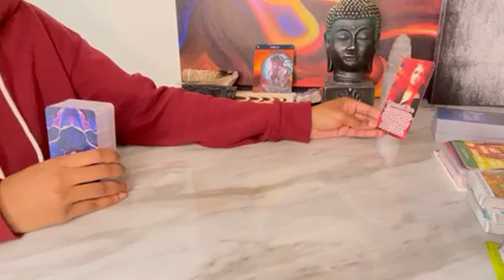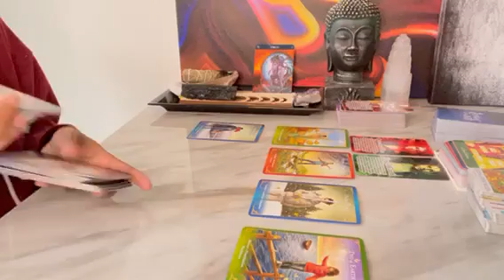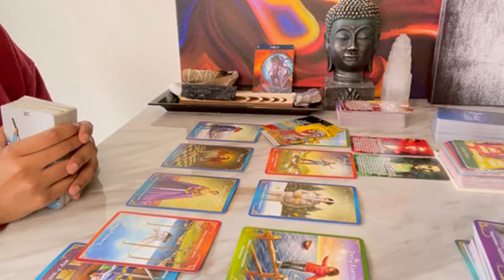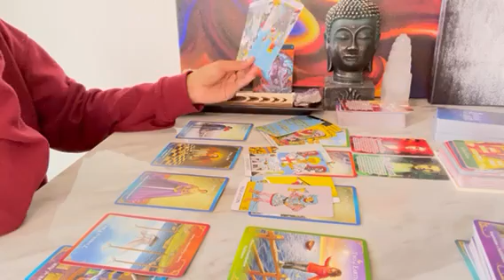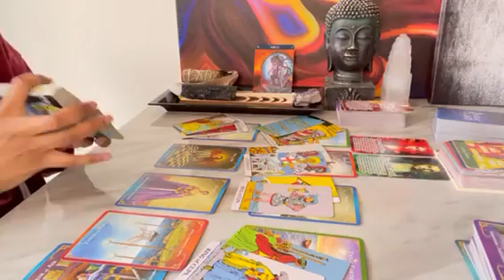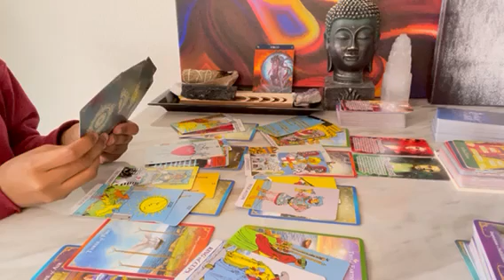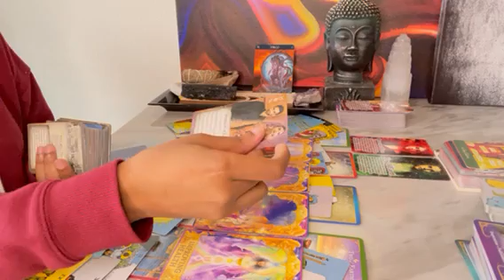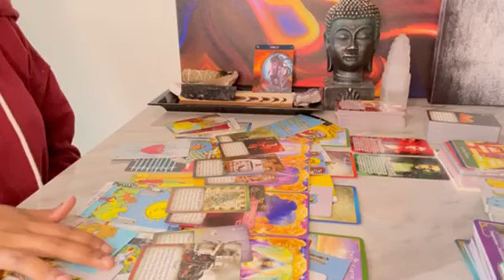Virgo ♍️ They tried to contain you & attack you repeatedly. Bad karma is at their front door 🤭